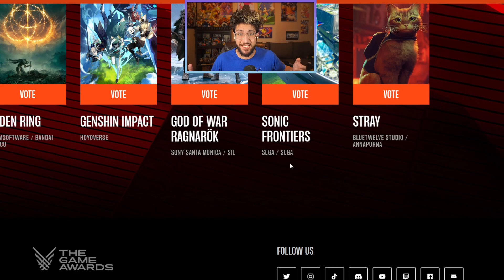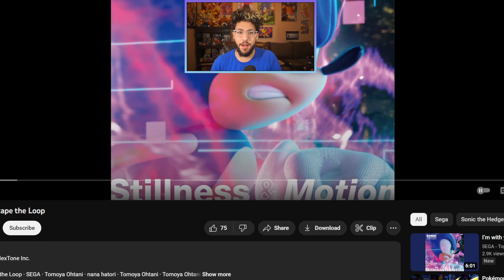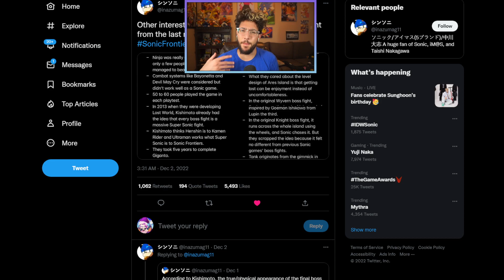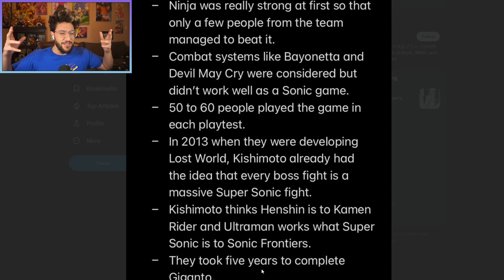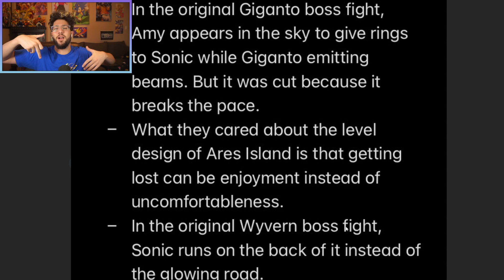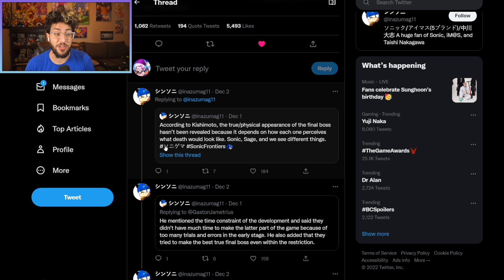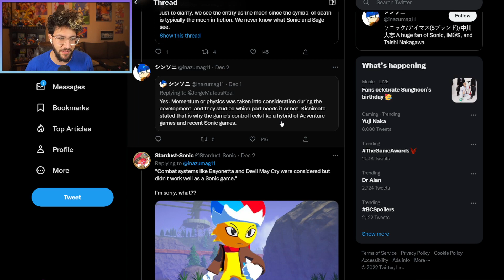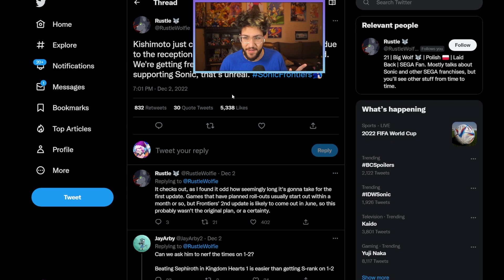The State Of Sonic Frontiers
IT'S BEEN A MONTH SINCE SONIC FRONTIERS LAUNCHED. Let's talk about the reception, whats to come, the game awards, interviews, DLC & more!!